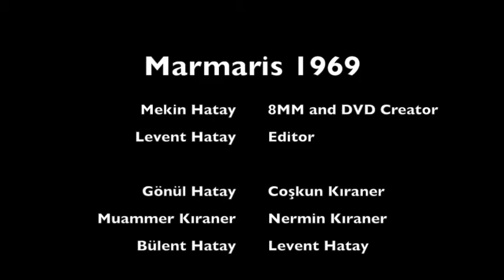1969 Marmaris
Marmaris'e yeniden hoşgeldik. 1969 yılından beri ailecek geldiğimiz bu cennet köşesi ile ilgili kısa bir film yaptım ...
Marmaris'i ilk keşfedenlerden dedem Muammer Kıraner ve dayım Coşkun Kıraner huzur içinde uyusunlar - cennetten bizi keyifle seyrediyorlardır inşallah ...
Here we are back in Marmaris again. I made a short movie about this little piece of Heaven which we have been coming as a family since 1969 ...
May my grandfather Muammer Kıraner and my uncle Coşkun Kıraner who were one of the first to discover Marmaris rest in peace and I hope they are watching from heaven above how we enjoy their legacy ...

Music with permission:
Francesco Parrino Music (Cover Adele)